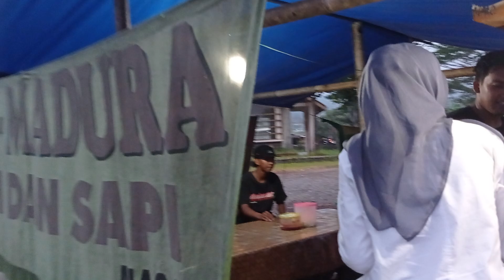Pelepas Dahaga"" Berbagi Takjil "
asallamu allaikum wr wb.
di vidio kali ini kami meliput kegiatan anak anak berbagi takjil dan buka bersama.
mudah mudahan menjadi berkah.